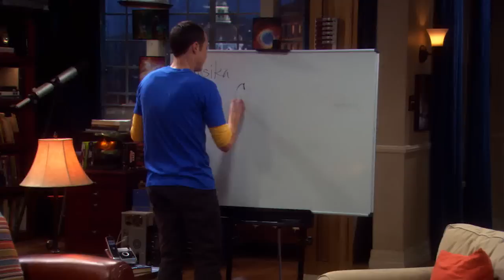Sheldon Teaches Penny Physics | The Big Bang Theory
“It's a warm summer evening..”

Season 3 Episode 10: The Gorilla Experiment